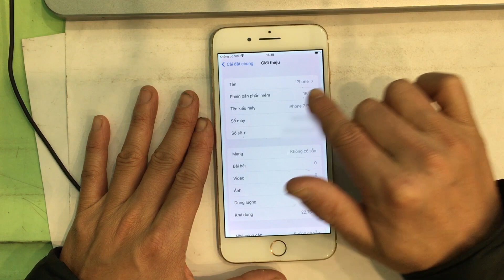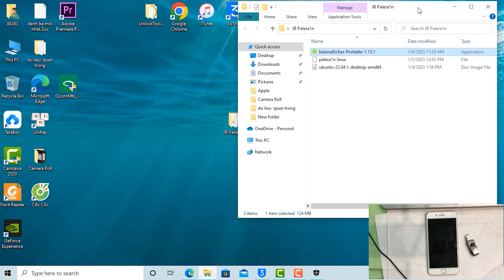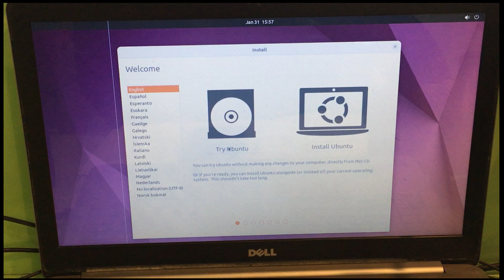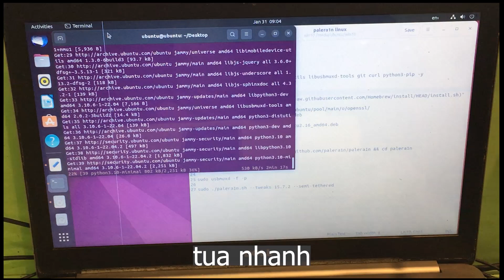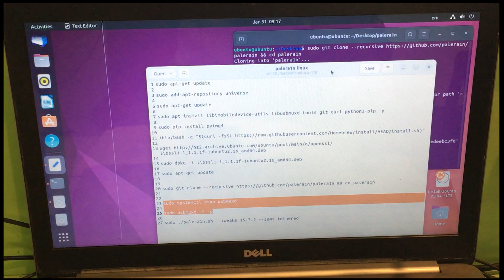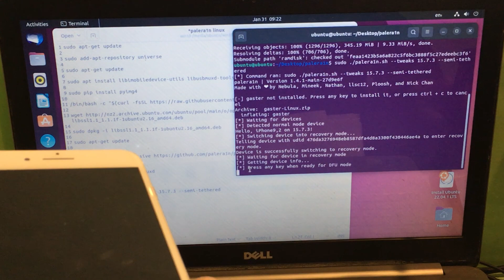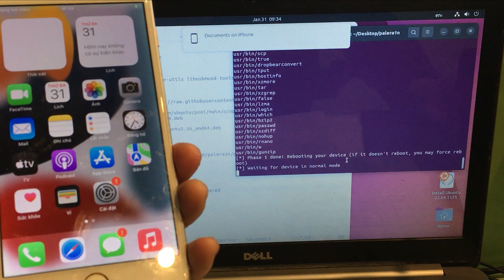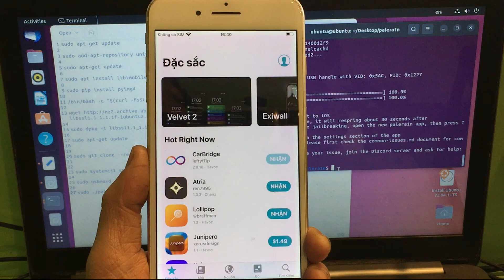Cách Jailbreak iPhone 7/7 Plus iOS 15.7.3 trên Windows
Chia sẻ cách Jailbreak iPhone 7/7 Plus iOS 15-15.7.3 bằng Palera1n trên Windows. Jailbreak iPhone để chúng ta có thể cài đặt được Sileo và sau đó cài được những app, Tweak yêu thích.